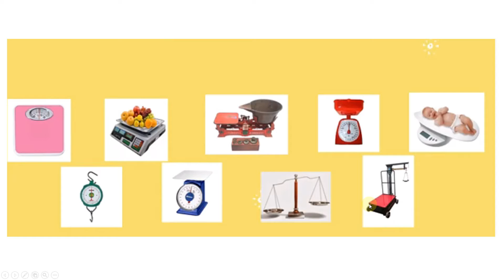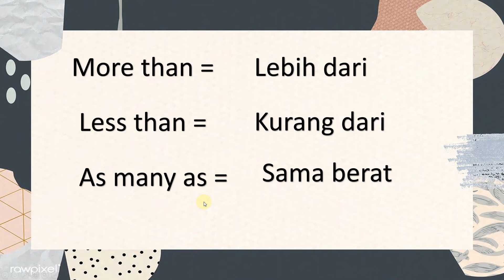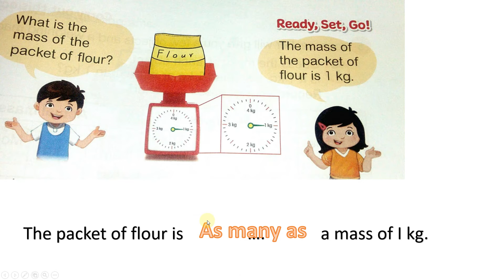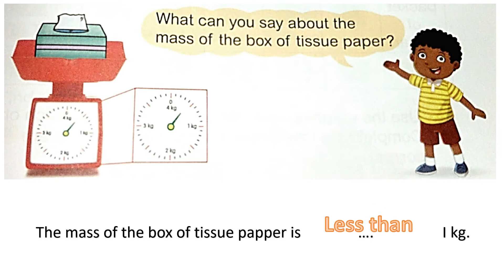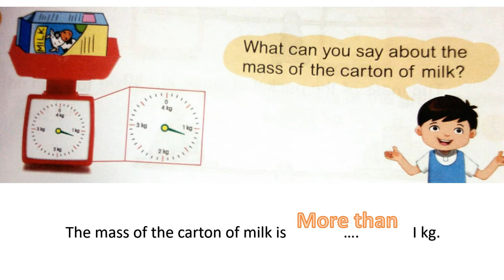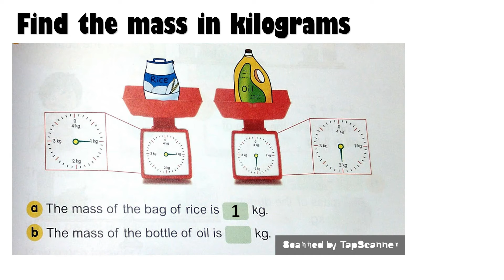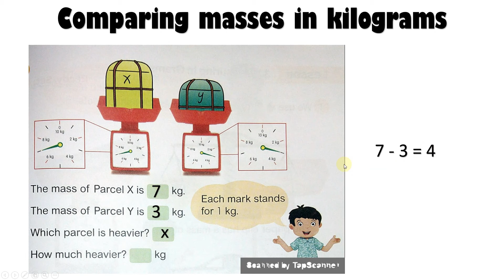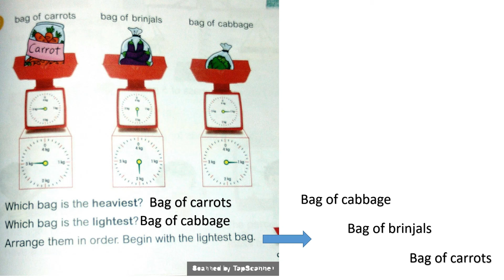Mass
lets study together about Mass